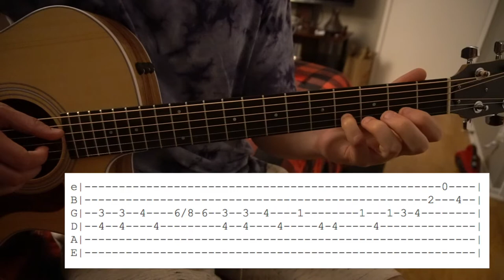Live Free // Mac Miller // Easy Guitar Lesson (W/Tabs!)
This is my interpretation of how to play Live Free by Mac Miller.

Tuning: E A D G B E
Capo: NA
Key: B